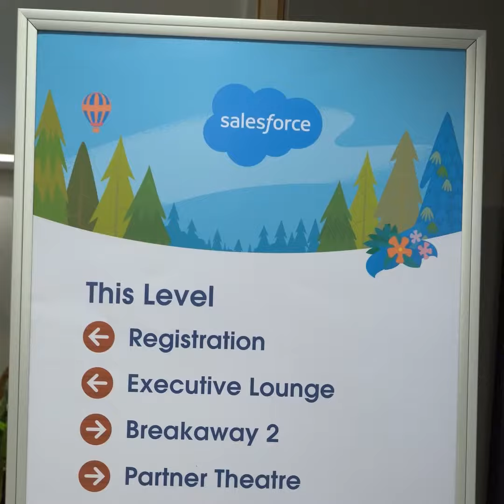BlueSky at Salesforce Live Johannesburg – 9th June 2022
BlueSky was an emerald sponsor at Salesforce Live which was held at Kyalami Track Track on the 9th of June 2022. The event was a roaring success!

This one may be over but keep your eye out for the next Salesforce Live coming up in Cape Town on the 11th of October 2022 at Century City Conference Centre. Thanks for joining us.